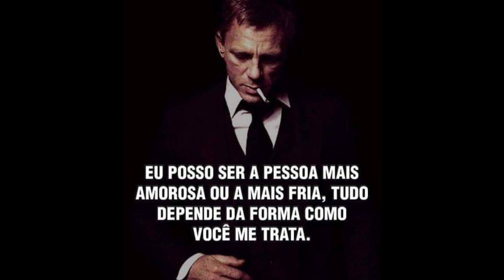💥NOVO AUMENTO NESSA CATEGORIA VAI CHEGAR A R$9,96 A MÍNIMA!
tabela de carros do novo comfort Link do aplicativo rebu